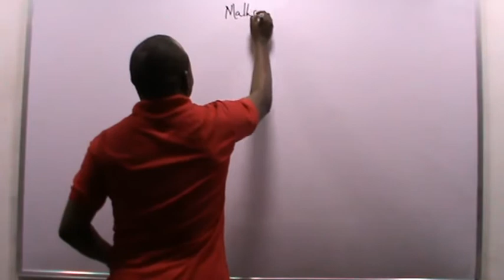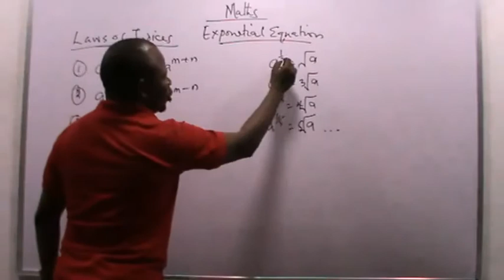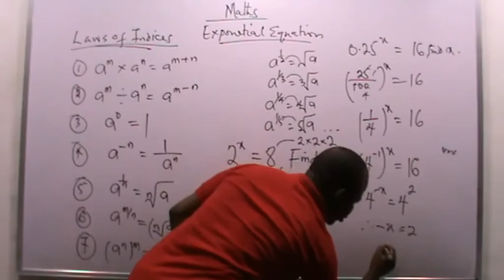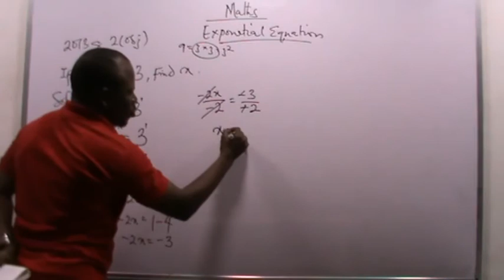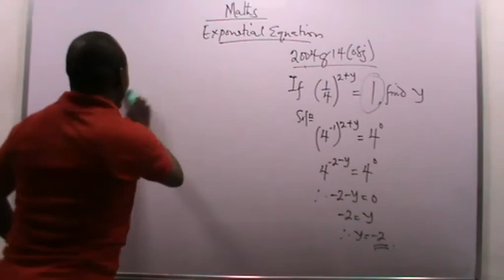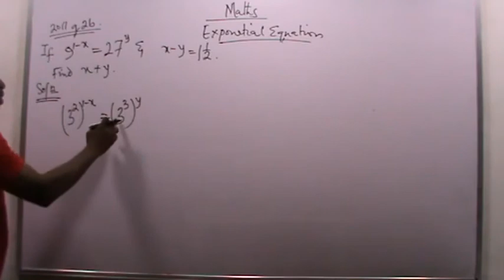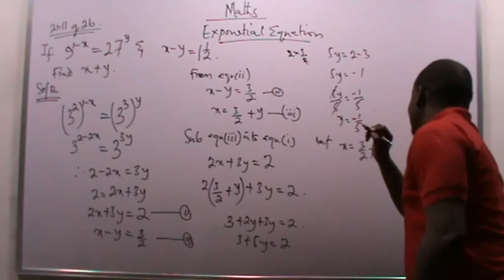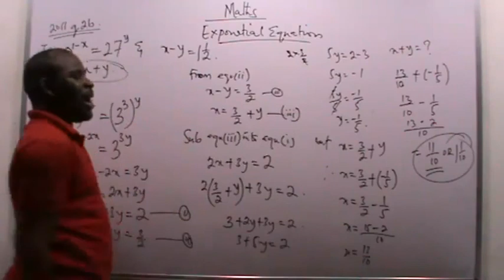Exponential Equations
Laws of Indices + Exponential equations examples + past WASSCE questions & answers.